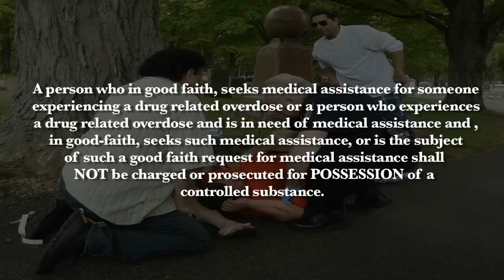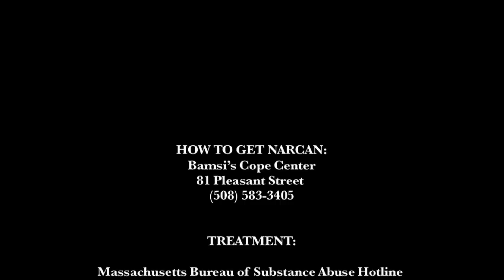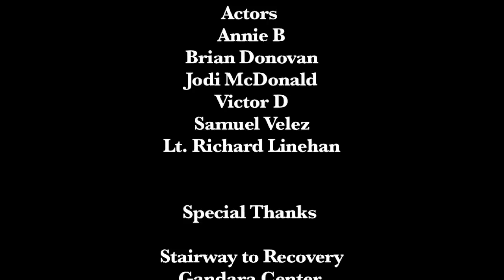Good Samaritan Law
What is the Good Samaritan Law and Who does it Protect?

A person who is good faith, seeks medical assistance for someone experiencing a drug-related overdose or a person who experiences a drug-related overdose and is in need of medical assistance and , in good-faith, seeks such medical assistance, or is the subject of such a good faith request for medical assistance shall NOT be charged or prosecuted for POSSESSION of a controlled substance.  This DOES NOT prevent anyone from being CHARGED with TRAFFICKING, DISTRIBUTION or POSSESSION OF A CONTROLLED SUBSTANCE WITH INTENT TO DISTRIBUTE. – Mass. Gen. L. c. 94C, § 34A